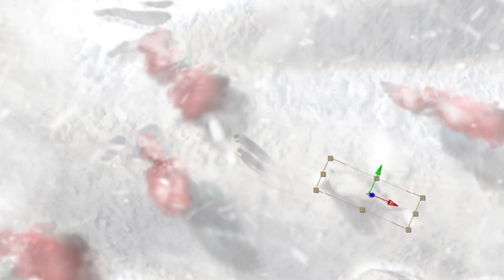VFX Breakdown "Iceworld" - No Matter of Sniff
Visual Effects Breakdown for our upcoming music video!

Viusal Effects by Christian Warstat

Project by Shawn Bu, Christian Warstat & Inga Sieberichs

Special thanks to Vi-Dan Tran, Matthias Mettenbörger, Huda, Jonathan Saus, Octavian Petreanu, Lorenz Hideyoshi Ruwwe, Raphael Lübke und Heyong-Joon Kim & Stephan Ortmanns!!!